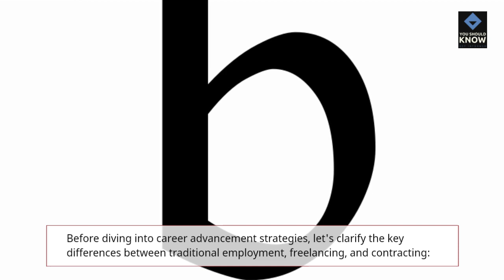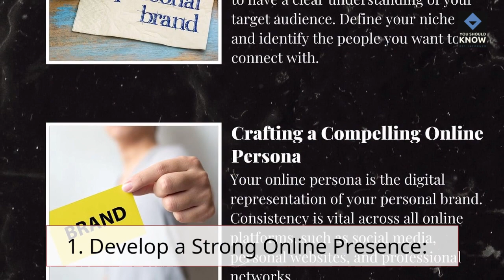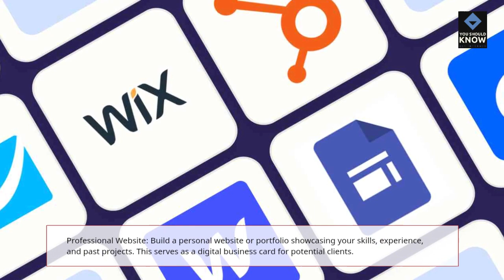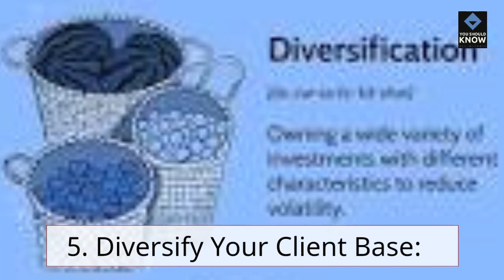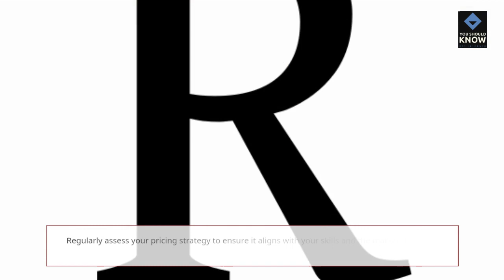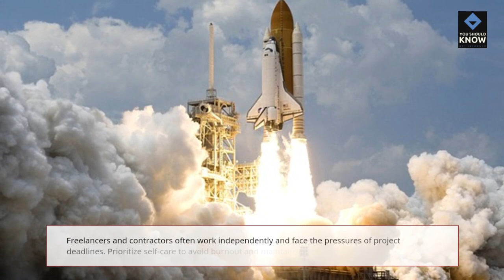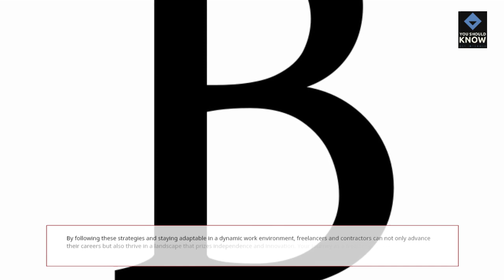Advancing Your Career as a Freelancer or Contractor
Explore the world of freelancing and contracting, offering insights on building a successful freelance career and finding clients.